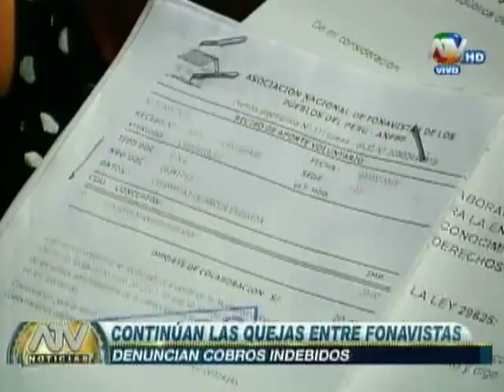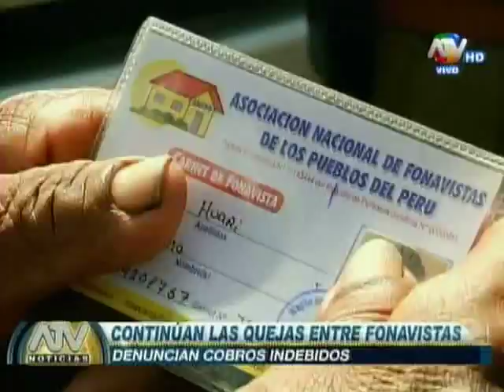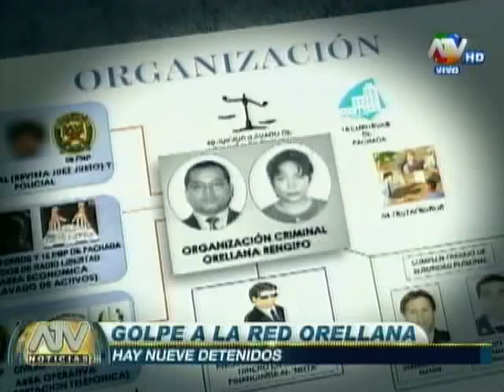ATV Noticias 05-05-2015 (Programa Completo)